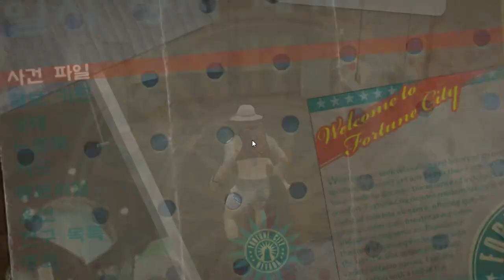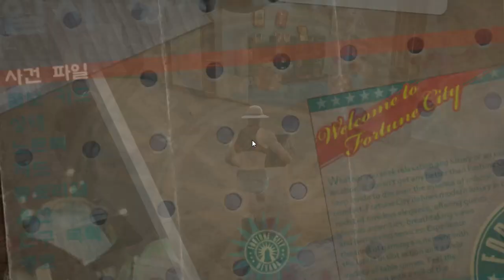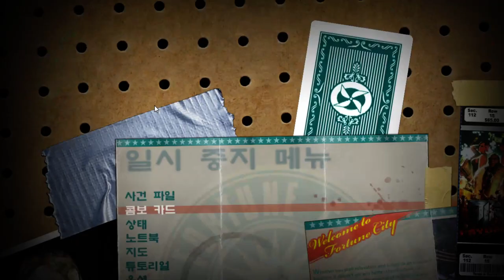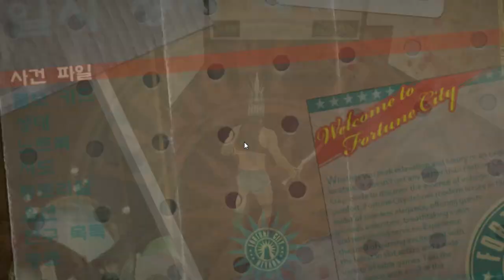8화 상남자가 딸구하면서 누명벗는 좀비게임 (데드라이징2)